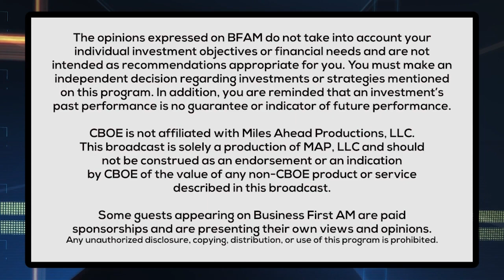Whats Down the Road for Unions